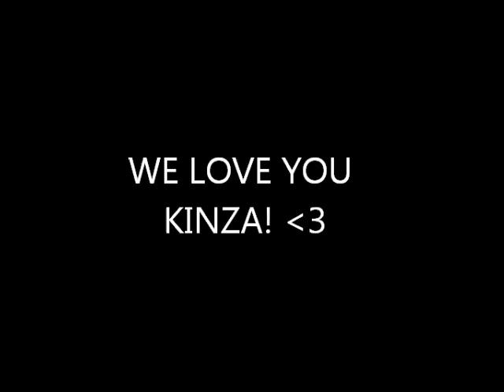Kinzas Wedding SlideShow